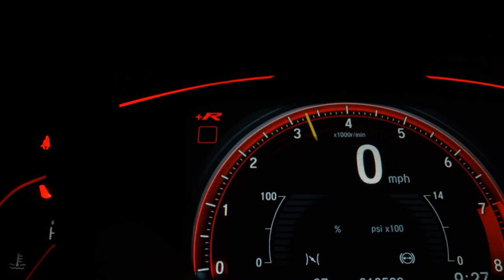CHEVROLET CELTA - 2009 - São Paulo/SP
***Meyer Automóveis*** Ótimos preços e atendimento diferenciado. Conte com nossa experiência e dedicação para a aquisição do veiculo Seminovo ou 0Km de todas as marcas.Trabalhamos com diversas instituições financeiras, disponibilizando seu credito sem burocracia e excelentes condições. Aprovamos seu credito por telefone ou e-mail, Consulte-nos!!!

Dados do Veículo
Veículo: CHEVROLET / CELTA 1.0 MPFI VHCE SPIRIT 8V
Ano: 2008/2009
Combustível: FLEX
Portas: 4 PORTAS
Câmbio: Manual
Cor: PRETA
KM: 114.000

✅ Rádio